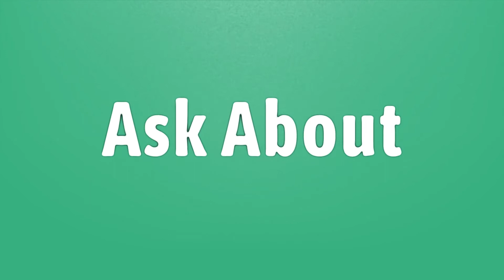How did rapper Nussie die?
Rapper Nussie Die • How did rapper Nussie die?